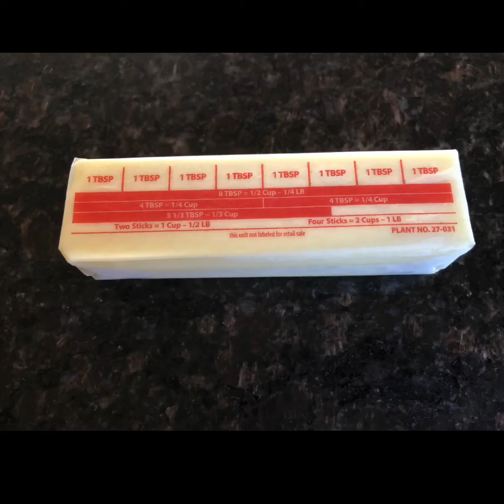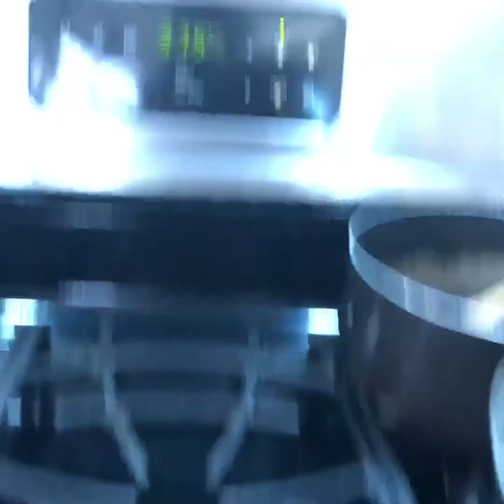Easy Homemade Eclair & Cream Puff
Claire has been begging to make this favorite of mine - eclairs and cream puff! I’ve always said it’s hard to make but good thing she was persistent because it’s actually not that hard. 😁 Try it yourselves and you’ll be amazed with your own skills!

Artist: Raf Rundell